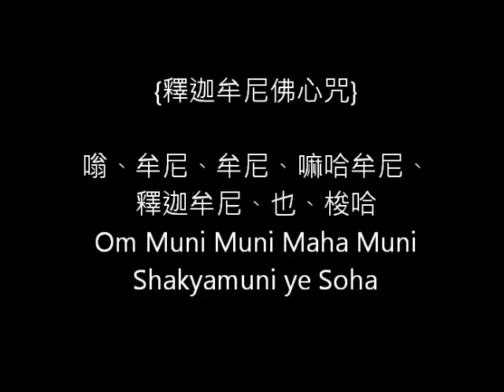釋迦牟尼佛心咒_劍潭古寺一日禪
時間: 2012 /3/10(六) 早上9:30~下午4:00
授課內容: 佛曲禪修、佛曲唱持氣功操
授課老師: 賴賢宗
課程介紹
「佛曲唱持」課程是以「聲音」為道路，帶領吾人通往宇宙與人生的真善美聖愛。「佛曲唱持」包含了「佛曲」的練習，「聲音之道」的「佛曲」的練習包含種種修練法訣於其中。「 聲音之道」是藝術課程，也是修行課程。它是以藝術歌唱為出發點，以禪修成賢成聖為歸宿，以能量轉化、生命淨化的練習為仲介。「佛曲禪修」課程包含「音樂」、「能量」、「禪修」三個環節，三環一體。這應該是可大可久的當代精神修煉之道，歡迎有興趣的朋友一起來參與。